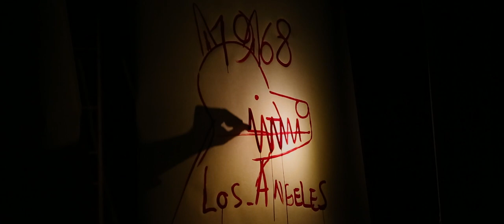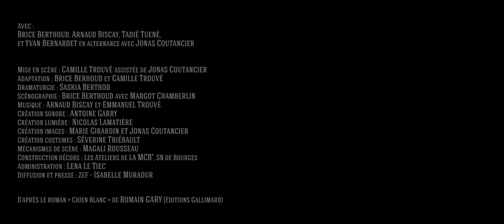Les Anges au Plafond - "White Dog" - Teaser Officiel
Création 2017 Les Anges au Plafond. D'après le roman "Chien Blanc" de Romain Gary (Editions Gallimard).
Avec : Brice Berthoud, Arnaud Biscay, Yvan Bernardet et Tadié Tuéné
Mise en scène : Camille Trouvé assistée de Jonas Coutancier
Adaptation : Brice Berthoud et Camille Trouvé
Dramaturgie : Saskia Berthod
Marionnettes : Camille Trouvé, Amélie Madeline et Emmanuelle Lhermie
Scénographie : Brice Berthoud avec Margot Chamberlin

Coproduction : MCB° - Scène nationale de Bourges, Le Bateau Feu - Scène nationale de Dunkerque, La Maison des Arts du Léman - Scène conventionnée de Thonon-les-Bains, Le Tangram - Scène nationale Evreux Louvriers, Culture Commune - Scène nationale du Bassin minier du Pas-de-Calais et le Théâtre 71 - Scène nationale de Malakoff.

Facebook et Instagram : @Les Anges au Plafond